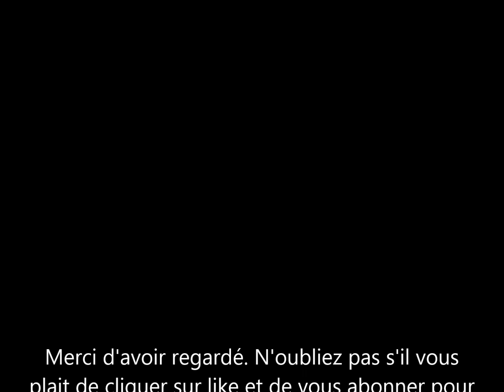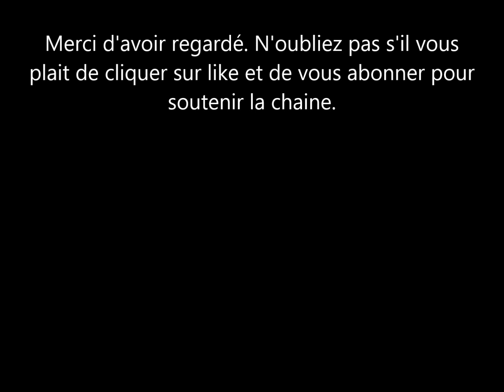Le Prince Harry met les journalistes et les commentateurs royaux dans l'embarras. voici comment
Harry e duc de sussex avait parlé de certaines choses qui avait poussé les médias et le commentateurs royaux à le ridiculiser. Mais le derniers incidents à buckingham palace lui ont donné raison au mari de meghan makrle .